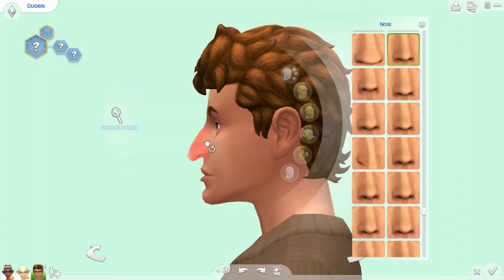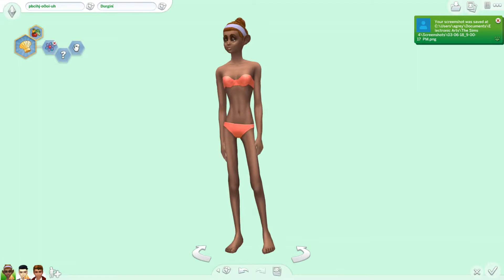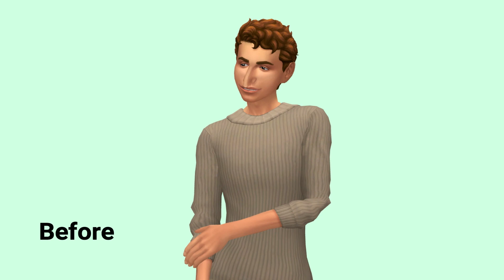Sims 4 Create-A-Sim|| Extreme Ugly to Beauty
IF YOU ARE WEARING HEAD PHONES TURN IT DOWN FOR THE FIRST 30 SECOND.

This is my attempt at an extreme version of the Ugly to beauty challenge. Let me know what you think. If this is not an original idea I am not trying to take credit for it. Feel free to do this yourself. Hope you enjoy!!